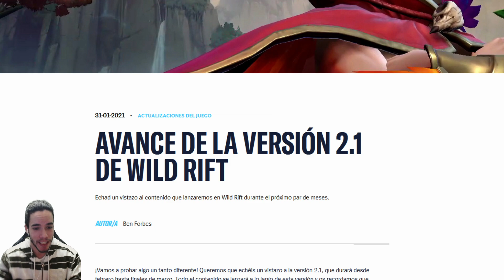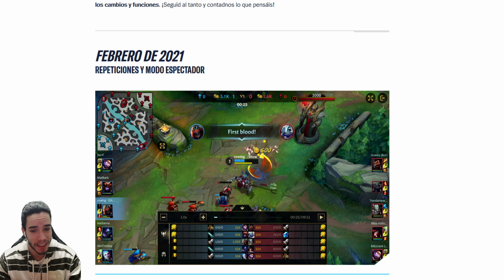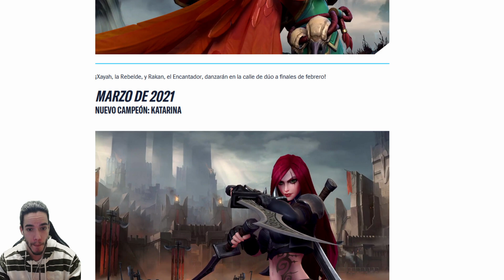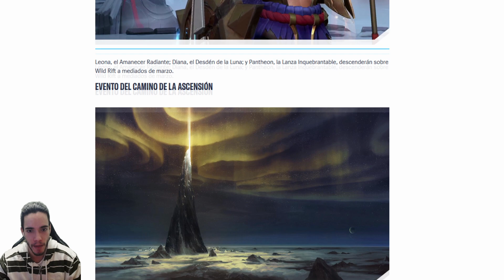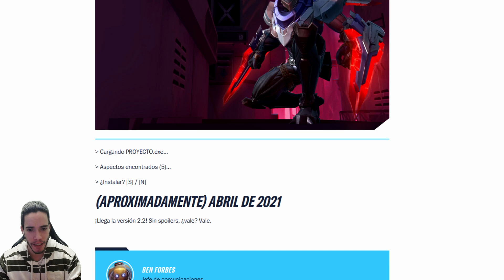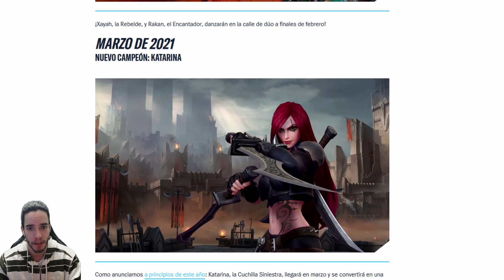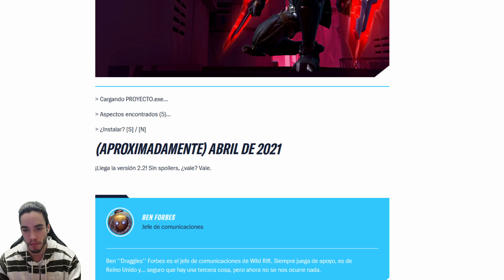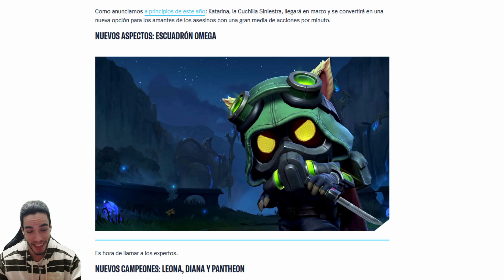6 NUEVOS CAMPEONES, MODO ESPECTADOR Y MUCHO MÁS en LEAGUE OF LEGENDS WILD RIFT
Empieza a jugar YA con la Beta abierta de Wild Rift en Europa!

Descargar Wild Rift en ANDROID: Descarga TAPTAP, usa una VPN en ESPAÑA y Disfruta de Wild Rift (LOL para movil)
HA LLEGADO EL MODO ESPECTADOR A WILD RIFT !

▶Los mejores videos de Arena of Valor y próximamente League of Legends Wild Rift (Lol Mobile)

wild rift latam
wild rift latinoamerica
wild rift lanzamiento en latinoamerica
cuando sale wild rift
cualdo sale lol mobile